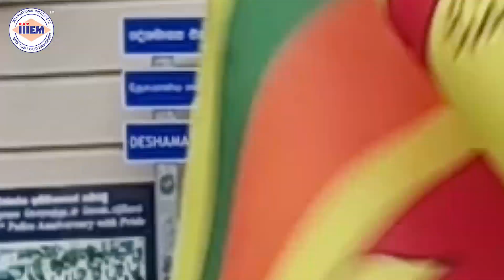Exploring Sri Lanka For Export Import Business | Dipak Manohar | iiiEM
Mr. Dipak Manohar Visited Sri Lanka For Purpose of Export Import Business. In This Video, He is Exploring The Best Places of Sri Lanka to Share His Experience of The Journey & Many More.